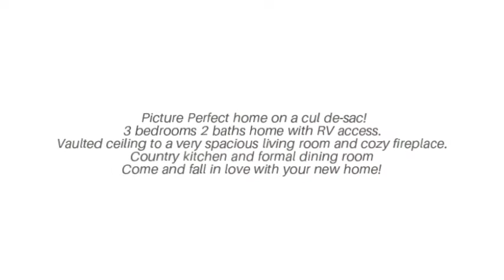Just Listed - 12765 Sierra Creek, Victorville Ca 92395